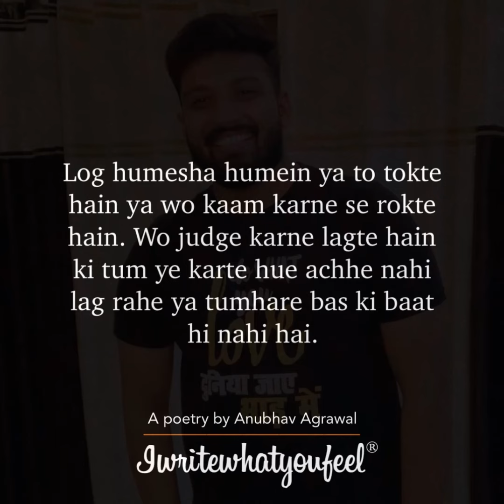“Do what you love, दुनिया जाए भाड़ में”- Anubhav Agrawal | Motivational Poetry